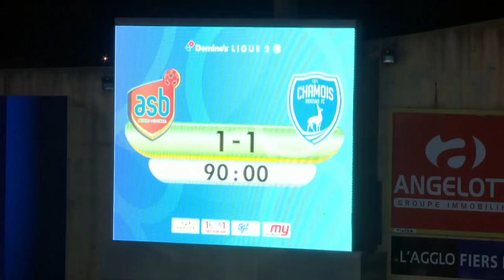AS Béziers - Chamois Niortais ( 1-1 ) - Résumé - (ASB - CNFC) / 2018-19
Revivez les meilleurs moments de AS Béziers - Chamois Niortais ( 1-1) en vidéo.

Domino's Ligue 2 - Saison 2018/2019 - 9ème journéeSTADE DE LA MEDITERRANEE - vendredi 28 septembre 2018

Buteurs : David DJIGLA (29' - Chamois Niortais) / Ibrahim SISSOKO (54' pen - AS Béziers)

Cartons rouges/exclusions : Ibrahima CONTE (76' )

Composition AS Béziers : 1 - Magno NOVAES (c) / 2 - Faycal RHERRAS / 4 - Mehdi MOSTEFA / 5 - Rayane AABID / 6 - Simon GBEGNON / 8 - Michael DIAKOTA / 17 - Ibrahim SISSOKO / 19 - Ousman SIDIBE / 21 - Steve BEUSNARD / 22 - Victor ELISSALT / 24 - Hassan LINGANI

Composition Chamois Niortais : 1 - Saturnin ALLAGBE / 3 - Florian LAPIS / 6 - Dylan LOUISERRE / 7 - David DJIGLA / 9 - Ande DONA NDOH (c) / 10 - Matthieu SANS / 15 - Ibrahima CONTE / 18 - Valentin JACOB / 24 - Yacine BOURHANE / 28 - Issouf PARO / 33 - Antoine BAROAN